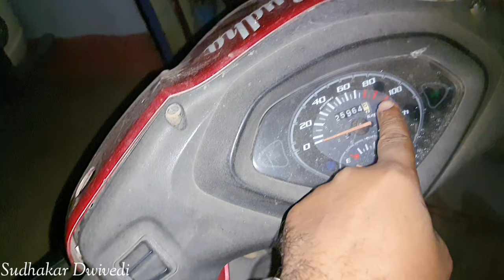Speed ही नही बता रहा है how to work speedometer | mahindra bolero car speedometer not work problem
Is diffrencial oil use as gearbox oil what is damage or problem

trumpet horn

8inch subwoofer
8 inch jxl subwoofer

Wiring kit hamman
Wiring kit subwoofer

owl fog lamp

Bolero scuff plate

Bolero front crome grill

Bolero crome kit

Bolero car tyre pressure gauge

Bolero window wiser

Car dustwin

Bolero cotton seat

Bolero sticker bs6

Bolero classic zlx sticker

Bolero regular zlx sticker

Bolero limited edition sticker

Bolero Sony music system

Bolero Pioneer music system

Bolero 4 inch nippon speaker

Bolero jbl 4 inch speaker

Bolero steering wheel cover  link 👇

Door edge gaurd white & black :-

Steal and stick d shape rubber

Mahindra bolero new remote cover

Mahindra bolero remote key shell

Mahindra bolero old remote cover